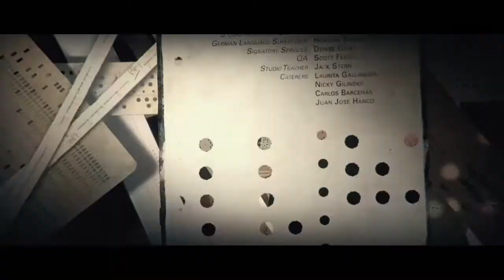Wolfenstein II-NEW COLOSSUS. FINAL BOSS FIGHT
Clip of the final boss fight and ending cutscene.